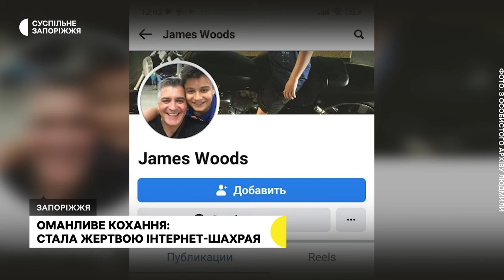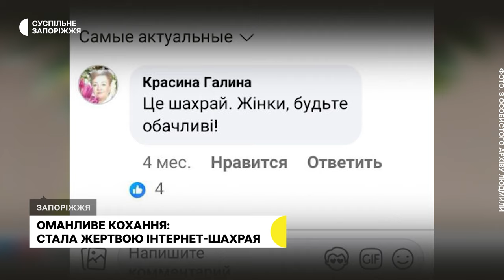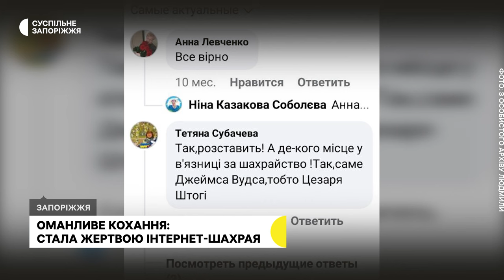Віддала 80 тисяч гривень за обіцянки одружитися: як не стати жертвою інтернет-шахраїв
Віддала 80 тисяч гривень за обіцянки одружитися та поїхати за океан. Людмила (ім’я змінене задля безпеки) стала жертвою інтернет-шахрая. Жінка каже: красивими словами чоловік покроково витягував з неї гроші, а коли вона відмовилася платити — обсипав її прокльонами. На яку схему повелася Людмила, та чи можна було від цього вберегтись —розкаже Анастасія Потапенко.